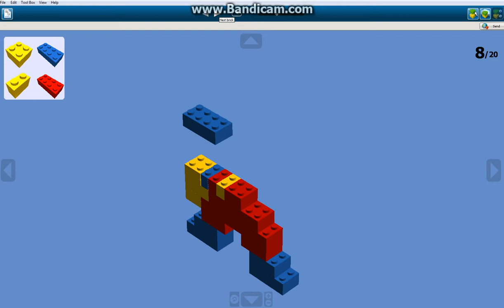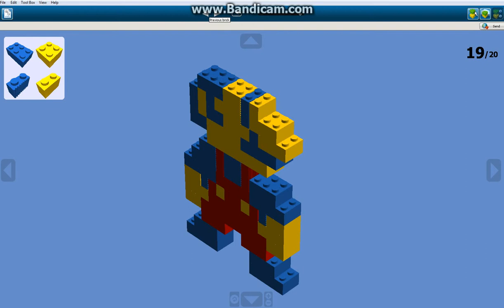How To Make Lego Mario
this is my 1st video of lego
i really like lego